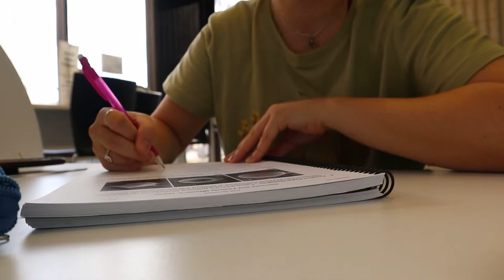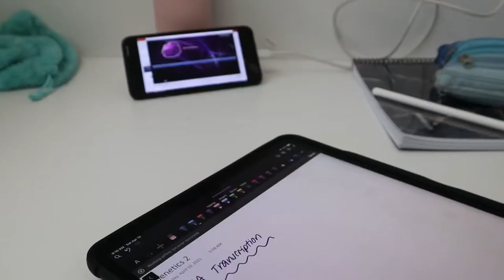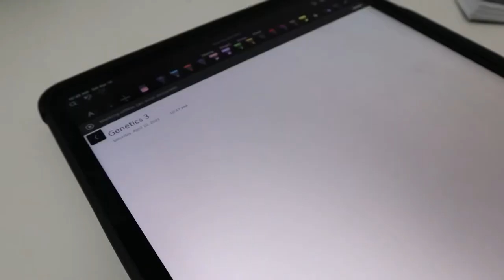Another week in the life of an Adult Skater | Mads Skates Vlog #4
Just another vlog of my last few days :) Hope you enjoy!!

About me:

Age: 19

When did I start learning to skate? 20th November 2019

Fav Spin: Camel or pancake

Fav Jump: Axel or Salchow

University Major: Sports Science + Exercise and Health